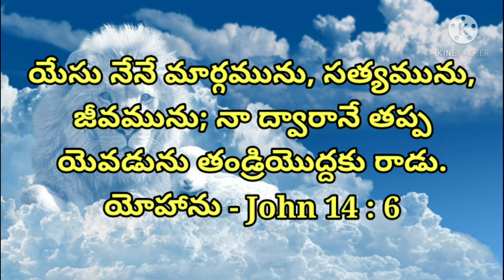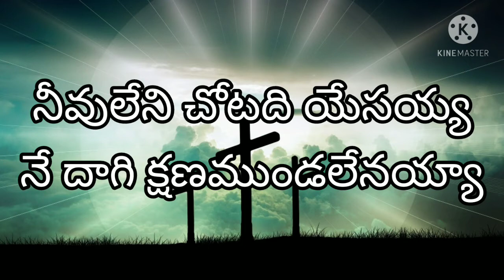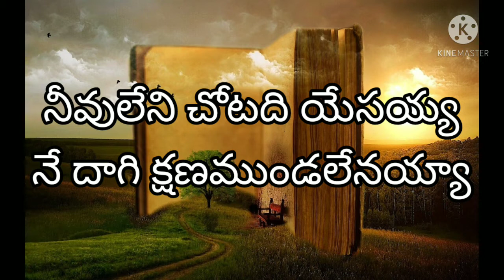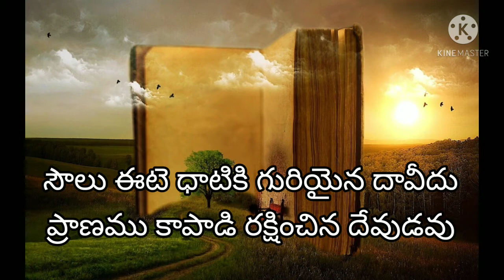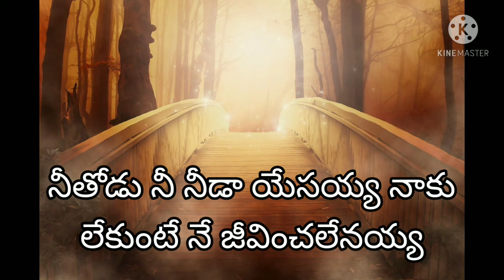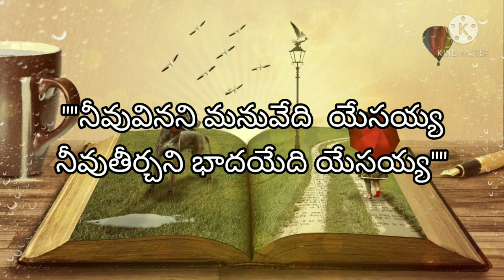నీవులేని చోటది యేసయ్య | jesus christ telugu songs | new jesus songs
I am not owner of any content which I used in my video all resources like picture or video from Google or other helpful site which help us to explain our video nicely or deeply so I credit to my all work to Google or any other sites. if I used any others content then I will definitely credit to him thanks I hope all owner  understand to me if I used some content in my thanks again to all owners.

jesus songs | jesus telugu songs | Jesus christ songs | jesus christ telugu songs | latest jesus songs | new jesus songs | jesus new telugu songs